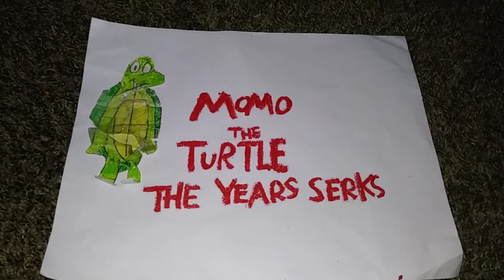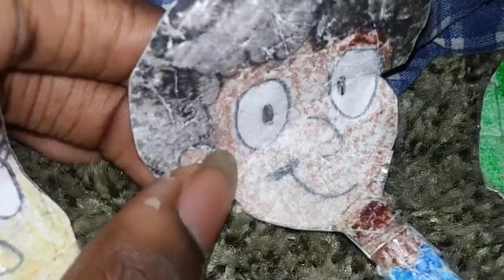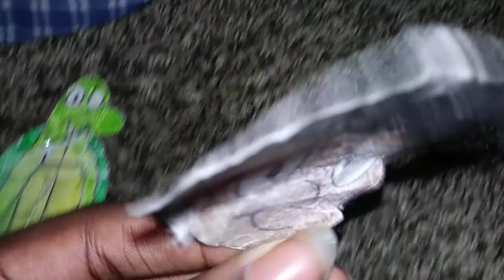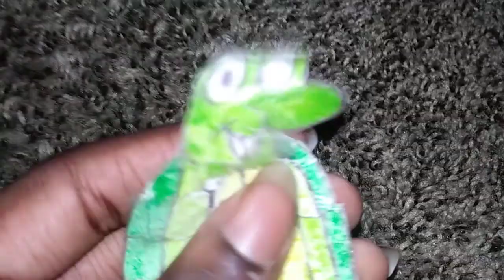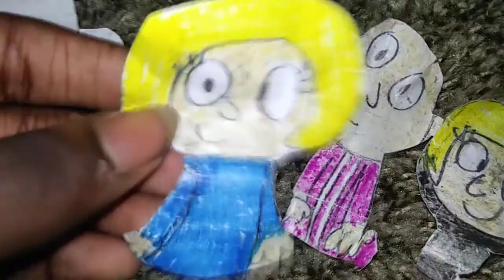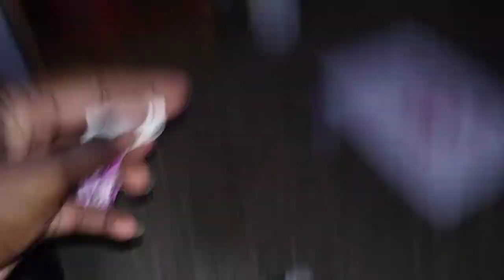Momo the Turtle: The Years Serks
Season Episode 11 Take Cover. Momo and Friends all get inside a blanket all night and have fun.